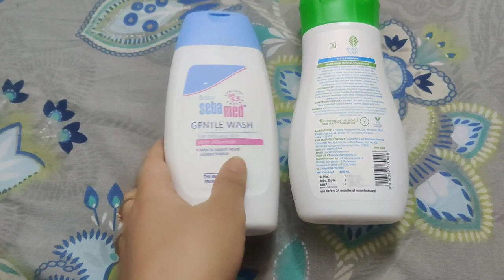Sabmed vs Mamaearth Baby Body Wash / Comparison between Sabmed & Mamaearth baby body wash